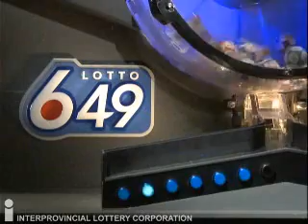Lotto 6/49 Draw March 01, 2014